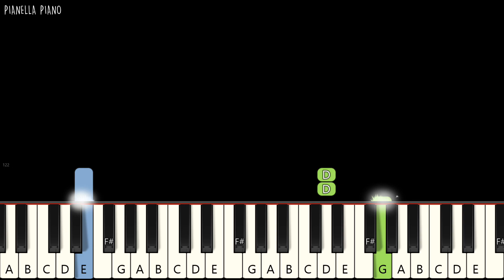TWICE - Kura Kura | EASY Piano Tutorial by Pianella Piano